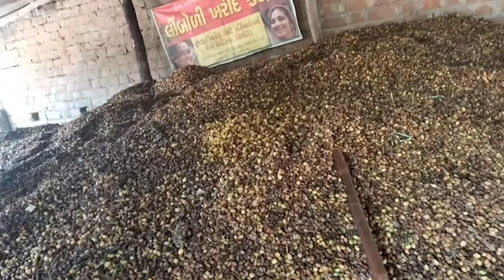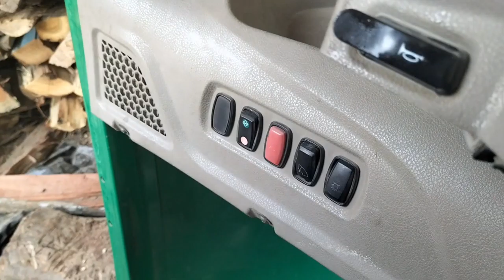mera vlogs #41 ho gaye ||aaj skulme dat padi.